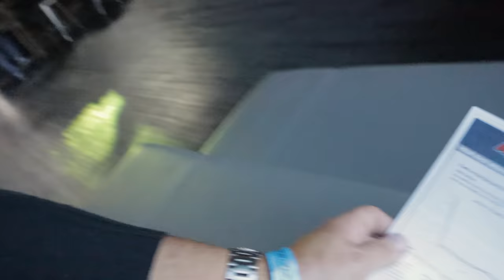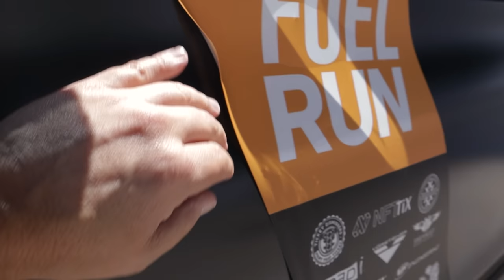My First Supercar Rally | Fuel Run San Diego To Palm Springs 2023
This video recaps my first supercar rally with Fuel Run. I had an amazing time and will definitely be back for another one!